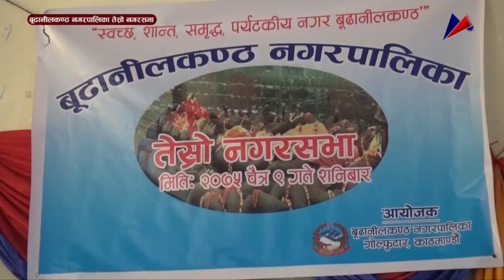Budhanilakanth Nagarpalika || निती तथा सुशासन || Third Nagar sava || 2075 12 10